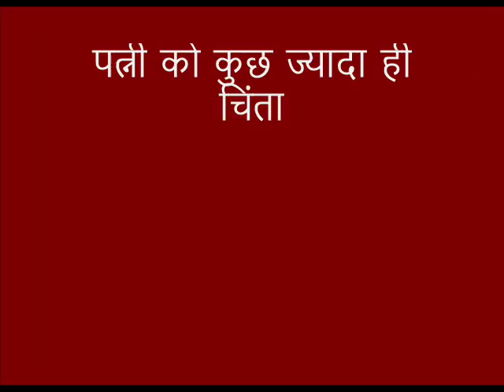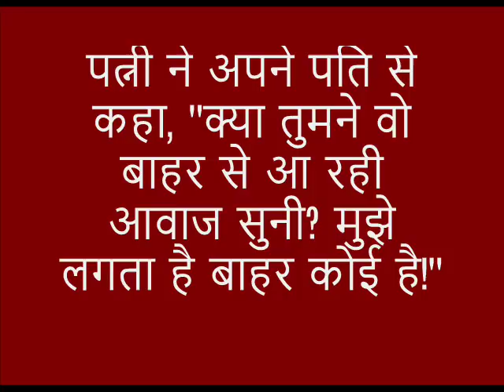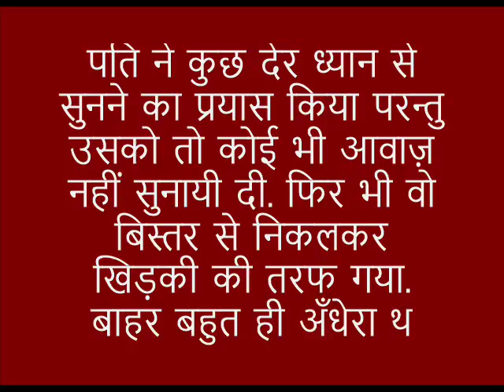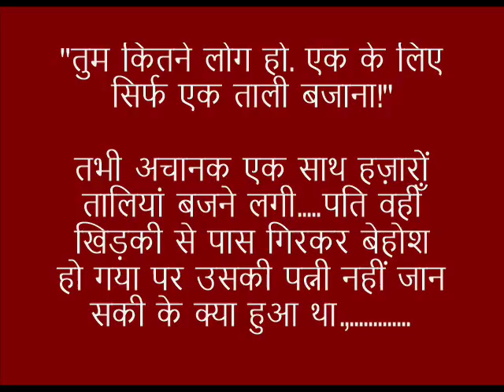एक ताली, दो तालियां: रोमांच और रहस्य